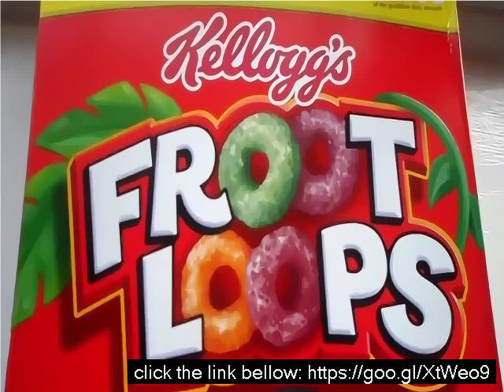Fruit loops strain